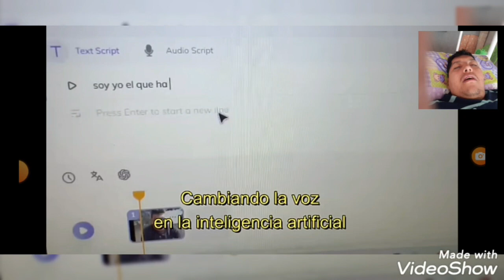MICHEL DE BROMA CON INTELIGENCIA ARTIFICIAL GROSERA 3 ARICA - CHILE 🔥👩‍💻💩😡👊🤣🤮🎤